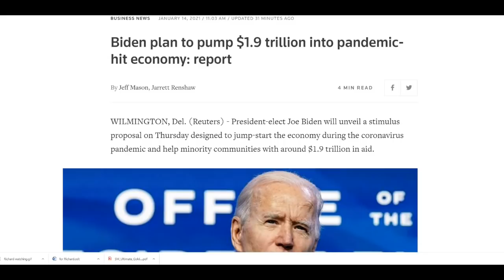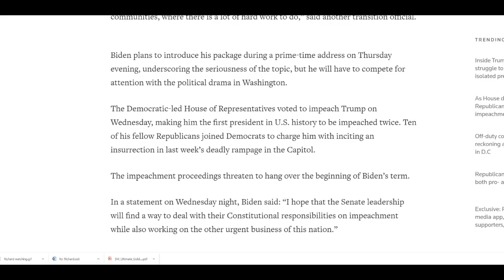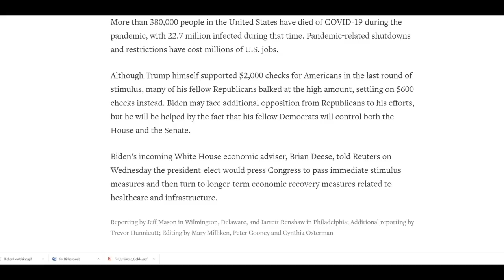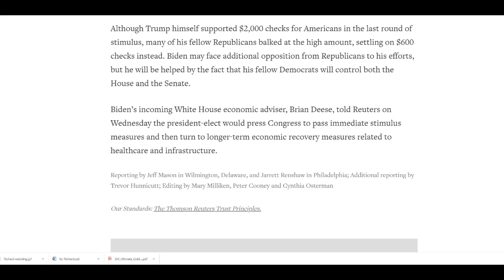Silver Rises on Proposed $2 Trillion Stimulus Package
Today is Thursday 14th January 2021 and we are looking at a report published today highlighting yet another reason why the US dollar may have further to fall and silver rises..

Before we look at this announcement, yesterday we published the 2nd episode of our Platinum 2021 Forecast and we provide links to both episode 1 and episode 2 below:

earlier today we have seen both gold and silver reach the week’s high although both have fallen back a little.

The time is quite late for us in the UK as its 21.50 GMT and gold is standing at $1847 having been $10 higher a couple of hours ago and silver stands at $25.55 having been as high as $25.91.

It was announced earlier today that Joe Biden is about to announce a near $2 trillion stimulus programme once he is inaugurated on 20th January. This has resulted in a bond sell off, pushing up yields which normally would dampen gold and silver prices but the thought of further future dollar devaluation has actually supported their price and begun to push it back up again, although modestly for the moment.

We shall look at an article published by Reuters which was updated only 10 minutes ago:…

This is a big deal and also will probably not be the last stimulus package that Biden will announce. Moving forward all of this will serve well for precious metal prices regardless of any short term impact.

The writing is clearly on the wall for the early term of a Biden Presidency, what we are uncertain of at present is the extent to which markets have already factored this in. Needless to say, we shall see more money printing and only if it does manage to urn the economy around –only then can the expenditure be justified economically without causing rampant inflation or an unacceptable increase in the national Debt – though many think that it will.

We shall be witnessing perhaps not for the first time but in real time the efficacy of MMT (Modern Monetary Theory) – so hold on to your gold and silver – there will be interesting times in the months and years ahead.

Earlier in the week we also published videos on the value of the US dollar entitled:

The dollar index incidentally is standing at 90.23 down 0.11 on the day and so is only just managing to stay above the 90 level.

What are your thoughts on these proposed stimuli and do yo think if Biden gets it through both Houses if the economy will rebound positively quickly thereafter? Do share your thoughts.

Bitcoin For Dummies 1st Edition

Cryptocurrency Investing For Dummies 1st Edition

Cryptocurrency Mining For Dummies 1st Edition

Blockchain Bubble or Revolution: The Present and Future of Blockchain and Cryptocurrencies

Silver Rises
Dollar Falls